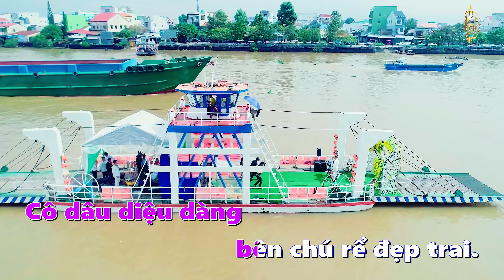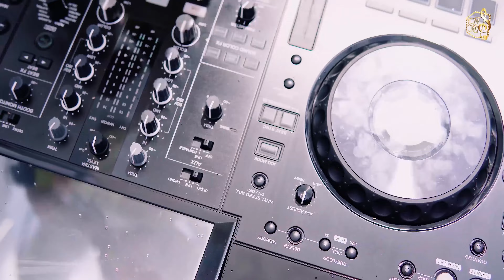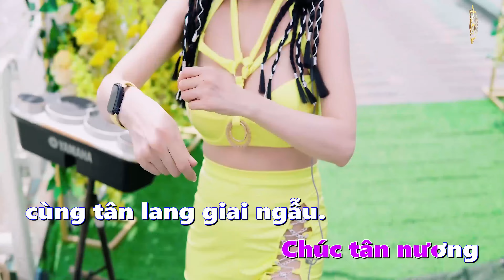KARAOKE | HẾT SẨY ĐÁM CƯỚI MIỀN TÂY | KIM CƯƠNG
KARAOKE | HẾT SẨY ĐÁM CƯỚI MIỀN TÂY
SÁNG TÁC | THỌ HÙNG
TRÌNH BÀY  | KIM CƯƠNG